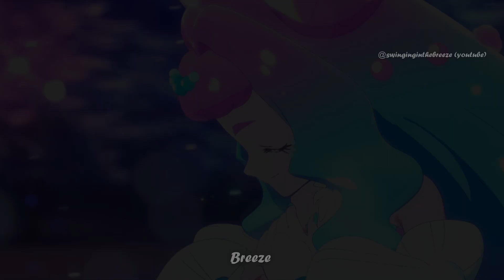Tropical Rouge Precure AMV Dance - Shake it Up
I'm so sorry for disappearing for a while but I'm back now and the channel is here to stay! Let this video be a celebration for us.

© ABC-A, Toei Animation